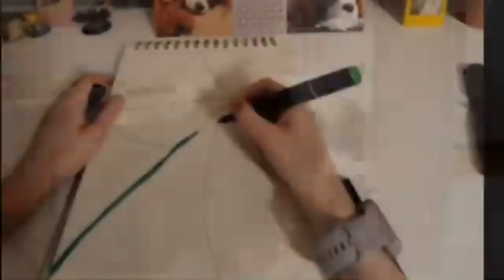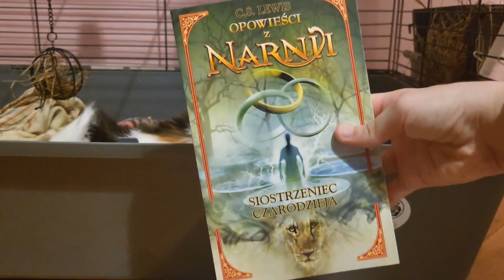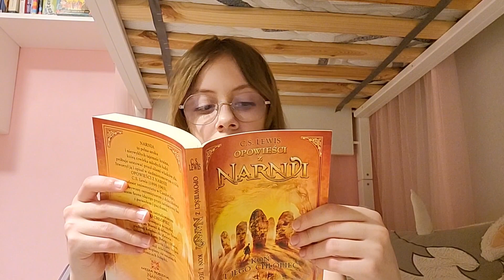ŁATEK DECYDUJE O MOIM DNIU! 🤭🐹